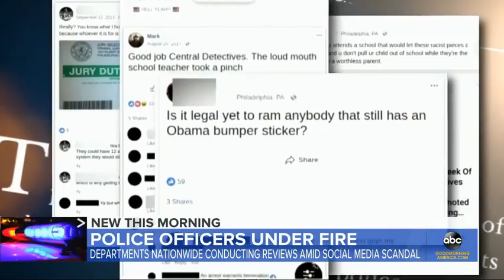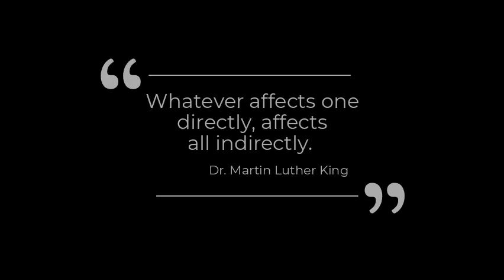Being an anti-racist educator is a verb